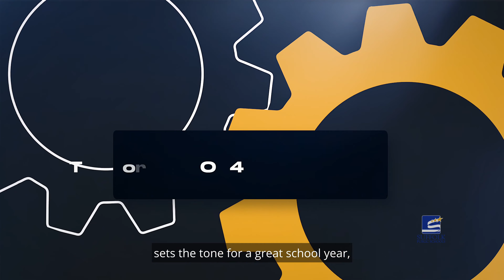SPS Back-to-School Countdown with Dr. Pichon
Our Back-to-School countdown campaign is intended to get students and parents excited for the start of the 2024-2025 school year! In each video, you will hear some of our SPS staff and community parents give helpful tips and advice to better prepare you for success. Next in our countdown is, Dr. Catherine Pichon, Director of Elementary Leadership, sharing three steps elementary school students and parents can take to get ready for school, and keep the momentum going throughout the year.